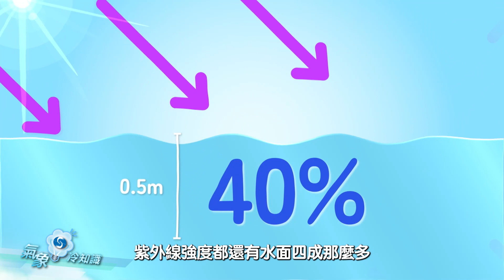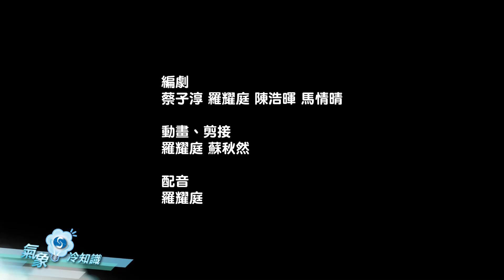日防夜防，UV難防？│夏日防曬防暑貼士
夏日炎炎想同陽光玩遊戲？適量接觸太陽紫外線對身體有益，但長時間曝曬會令皮膚曬傷，酷熱天氣更會增加中暑風險！第四百三十集『氣象冷知識』為大家介紹夏日防曬防暑小貼士。